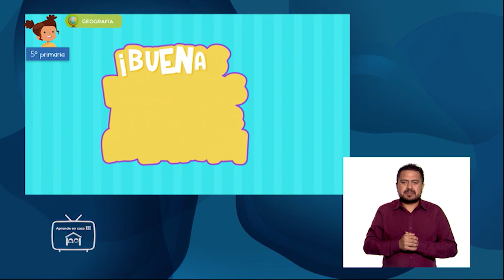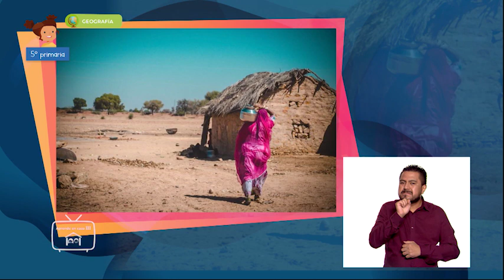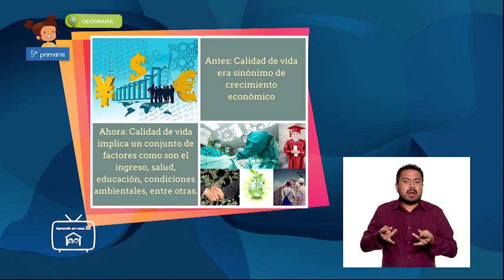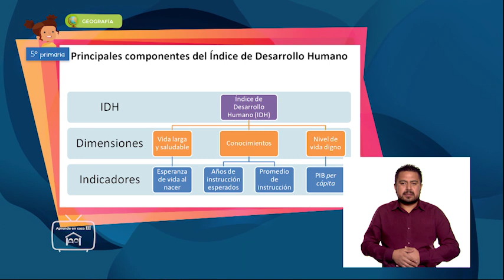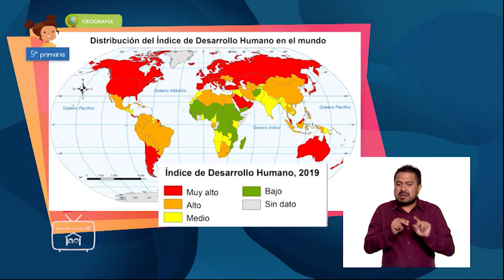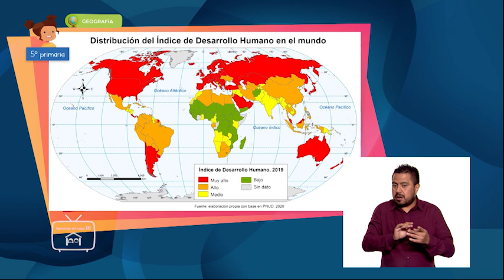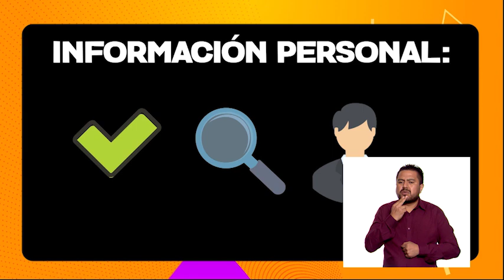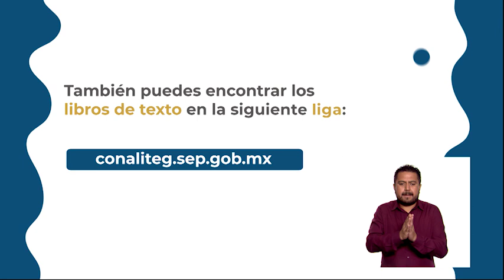AprendeEnCasa III | 5º Primaria | Geografía | Diferencias en la calidad de... | 17 de mayo 2021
En esta clase de Geografía aprenderás a comparar la calidad de vida de los continentes a partir de los ingresos, empleo, salud y ambiente de la población.